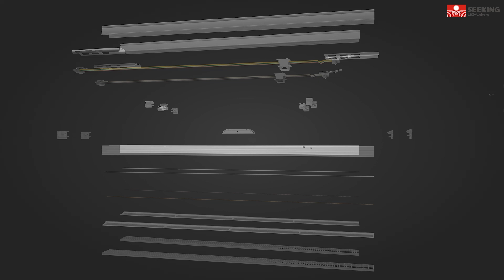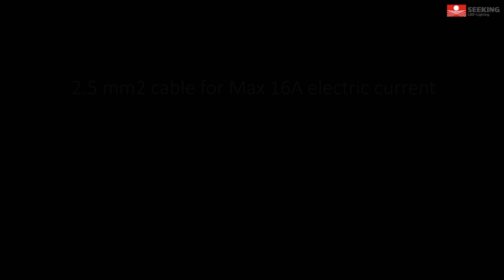SEEKING's New Linear Light Model-HLS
•200LM/W,RA›80
•Various Beam Angle
•Lumens & Color temprature Selectable
•TRINODIC Driver,5-year warranty